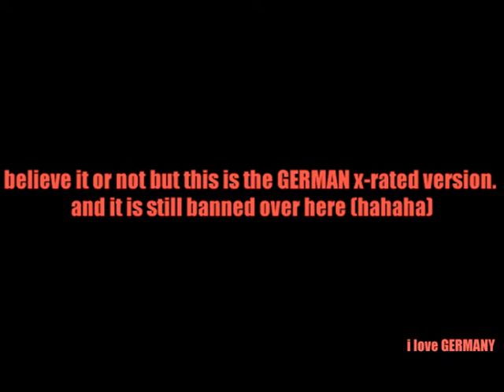Friday the 13th 4 Worst Version GER Fanedit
Friday the 13th 4 Worst Version GER Fanedit by Knocfart